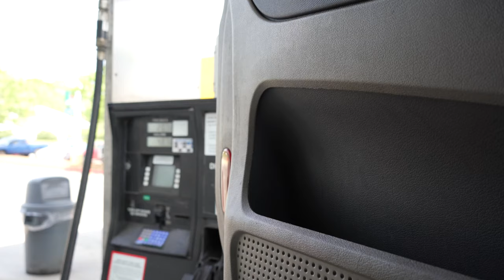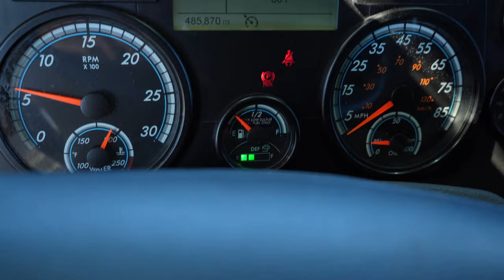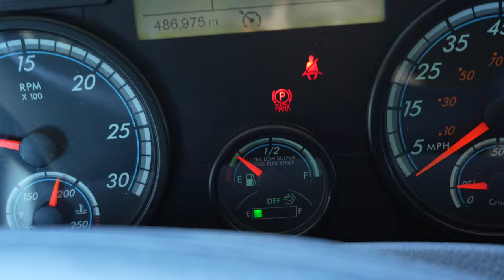I WENT OTR FOR 1 WEEK (TERRIBLE IDEA)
Whats the deal youtube Im back with another banger.. make sure you watch the full video be sure to leave a like as well and comment and tell me your favorite part in the video thank you for all the love and support!!